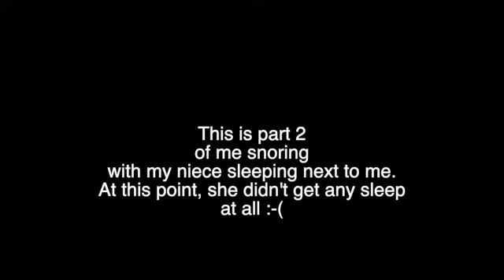Snoring Concert - Pt 2